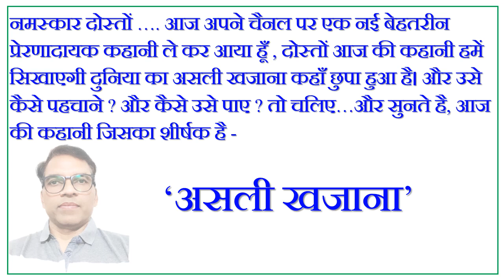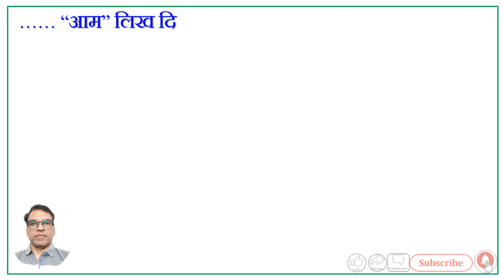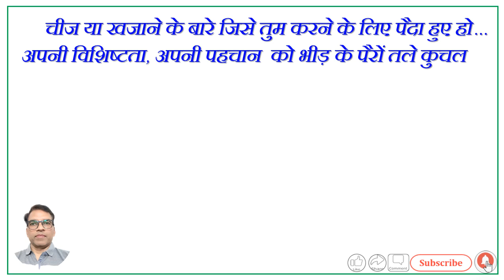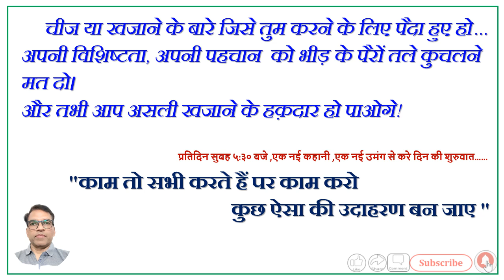# Motivational Story#असली खजाना कहाँ छुपा हुआ है? उसे कैसे पहचाने? उसे कैसे पाए? Motivational Video